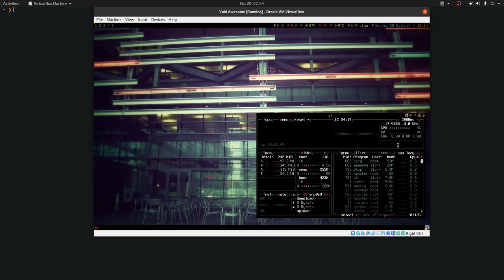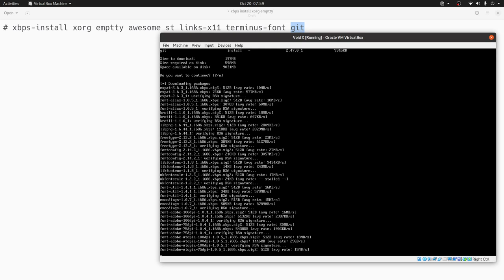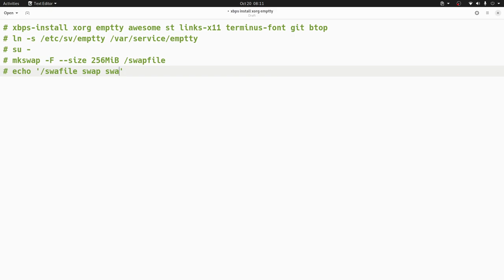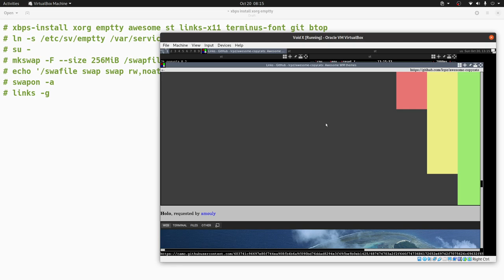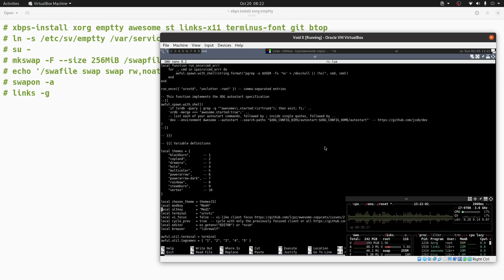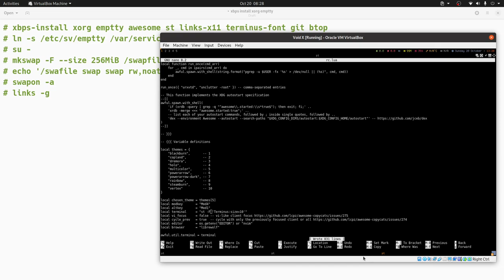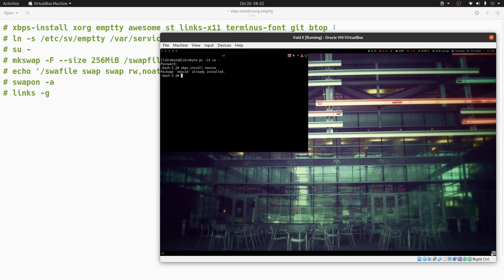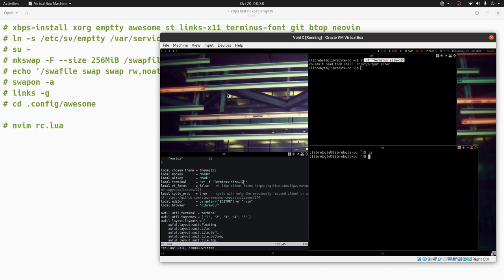Aproveche al máximo su PC con esta configuración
Aprovecha al máximo tu PC antigua con una configuración ligera de GNU/Linux, optimizando recursos como RAM y CPU.

Puntos claves

💻 Configuración diseñada para computadoras antiguas.
⚙️ Solo 242 MB de RAM utilizados eficientemente.
🚀 Uso de una máquina virtual para demonstrar la configuración.
📦 Instalación de paquetes esenciales como Xorg y un gestor de ventanas.
🔄 Importancia de crear un archivo de Swap para mejorar el rendimiento.
📊 Monitoreo del uso de recursos del sistema en tiempo real.
📖 Parte de la serie “GNU/Linux al extremo” enfocada en distros de 32 bits.

Comandos ejecutadoss

# xbps-install xorg emptty awesome st links-x11 terminus-font git btop neovim
# ln -s /etc/sv/emptty /var/service/emptty
# su -
# mkswap -F --size 256MiB /swapfile
# echo '/swafile swap swap rw,noatime,discard 0 0' &gt;&gt; /etc/fstab
# swapon -a
# links -g
# cd .config/awesome
# nvim rc.lua